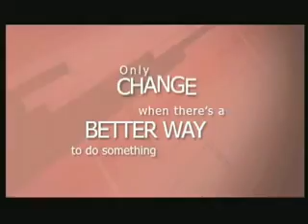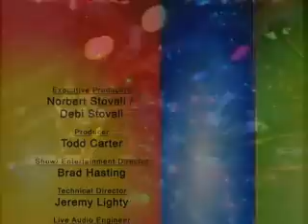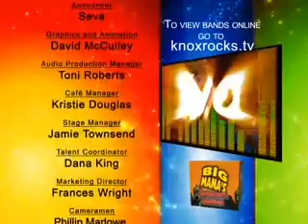KnoxRocks.tv 4 pt.3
A TV show of bands playing live at Big Mama's Karaoke Cafe during Big Mama's Battle of the Bands.